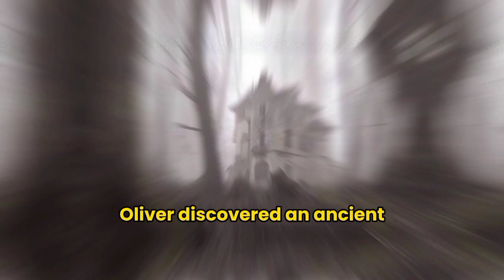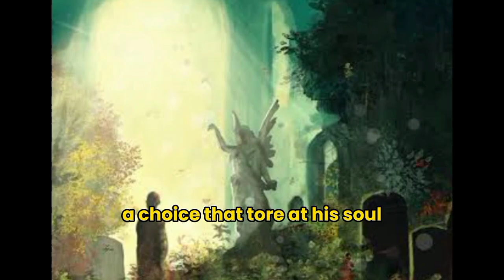This Boy LOST A Friend😢| @Pavedventure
Watsup Fanly!!!👌

We will be posting more videos very soon, ANTICIPATE!😊.
Comment a Story you would Love me to Make, and I will Do that.